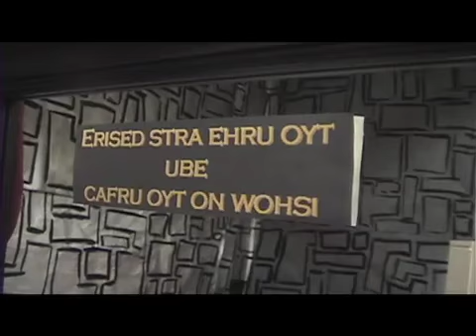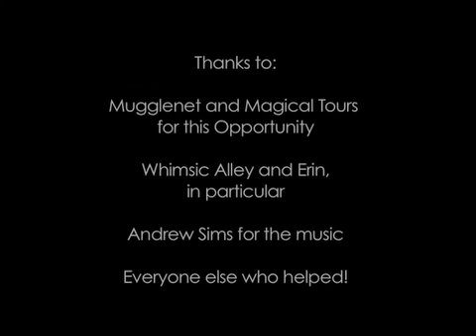Paula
Magical Tours 2008 Internship Video Submission